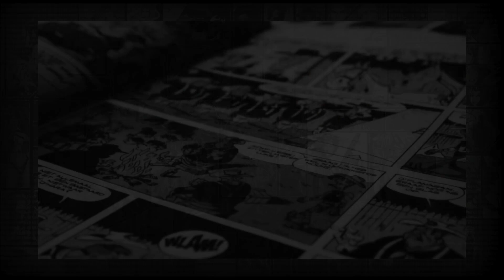New Echo Phoenix series at Marvel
An announcement at Marvel about a brand-new series (maybe ongoing?) for Echo, the current Phoenix Force host. Are you buying?

Echo Embraces The Cosmic Power Of The Phoenix Force In New Comic Book Series By Rebecca Roanhorse!

Rebecca Roanhorse and Luca Maresca bring you PHOENIX SONG: ECHO #1 this October!

The Phoenix Force has chosen a new host! Spinning directly out of Jason Aaron’s Avengers storyline “Enter the Phoenix” comes PHOENIX SONG: ECHO #1, a brand-new series from best-selling Hugo Award winning novelist Rebecca Roanhorse and rising star artist Luca Maresca (Avengers). Roanhorse previously wrote the Cheyenne hero in last year’s Marvel’s Voices: Indigenous Voices #1 and now returns to the saga of Maya Lopez as she deals with her biggest transformation yet. The exhilarating story will be packed with revelations about both Echo’s ancestry and the Phoenix Force mythos as well as the debut of new heroes and the shocking return of an iconic X-Men villain.

Echo is now the host of one of the most powerful entities in the Marvel Universe, and she has burning questions that demand answers. Still learning her new cosmic abilities—and struggling with the Phoenix’s overwhelming personality—Echo strikes out to return to her roots. But the reservation has even fewer answers. And where power goes, evil follows. Someone wants Echo to fail—and unleash a power only the greatest heroes in history have been able to control.

"I am excited to return to Echo in her first solo series and follow this thrilling new direction Jason Aaron has taken her,” said Roanhorse. Readers will see some old favorites reimagined and some entirely new characters as Echo comes to terms with the incredible and dangerous powers of the Phoenix."

Check out the main cover by Cory Smith as well as a variant cover by Leinil Francis Yu and don’t miss the story that will light the Marvel Universe on fire when PHOENIX SONG: ECHO hits stands on October 6th!